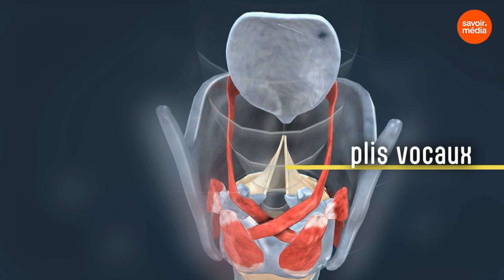L'appareil vocal - Passer le message - Extrait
L'appareil vocal humain, qu'on utilise pour parler et chanter, est en fait semblable à la fois à un instrument de musique à vent et à cordes.

Animé par l’orthophoniste Agathe Tupula Kabola, Passer le message est un magazine scientifique, pratique et divertissant. On y raconte le parcours de Québécois.es vivant avec un trouble de la communication, de la parole, du langage, de la déglutition ou des apprentissages. C’est en partant de leur parcours et de leurs défis quotidiens qu’on éduque en vulgarisant la science derrière leur trouble et qu’on outille en offrant des conseils et des ressources.

Vous avez aimé la vidéo L'appareil vocal - Passer le message?

Une production : Pamplemousse Média V inc.
En collaboration : Avec la contribution financière de l’Ordre des orthophonistes et audiologistes du Québec
Animation : Agathe Tupula Kabola